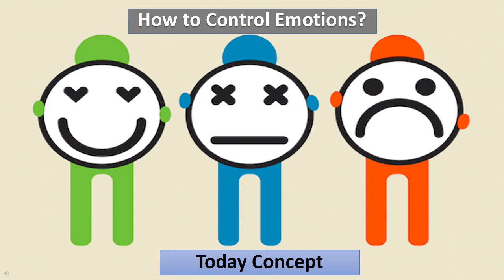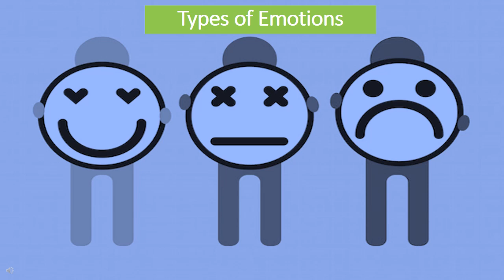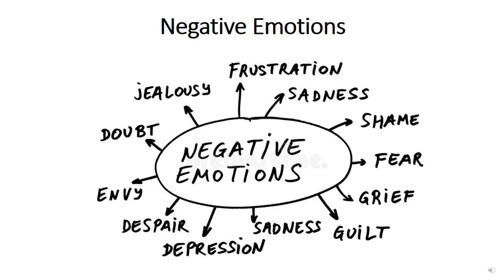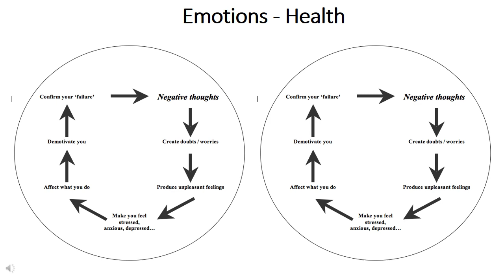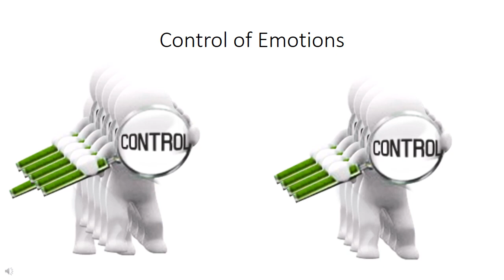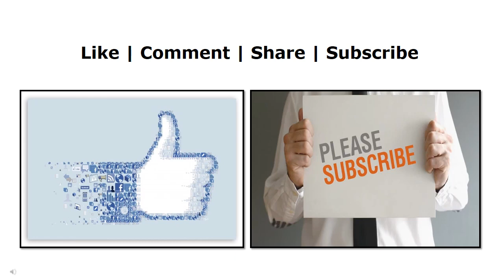How to Control Emotions in Telugu? || Life SKills || Prem Psychology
Today video is on What's the value of life..

We UPH bringing you to identify your own inner potential